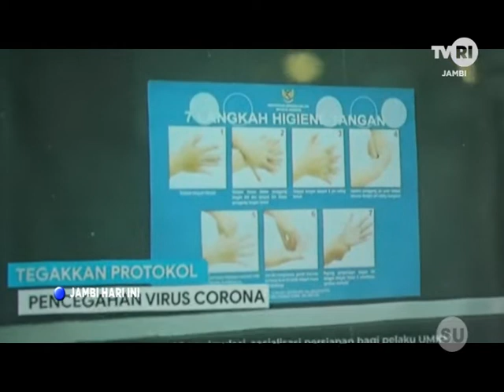TVRI JAMBI - WALIKOTA JAMBI PIMPIN RAPAT SOSIALISASI RELAKSASI